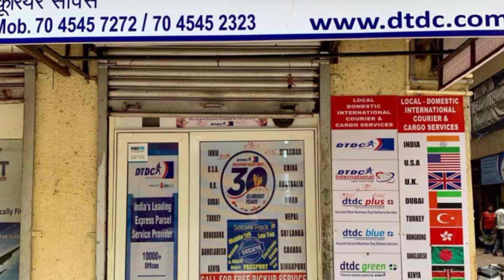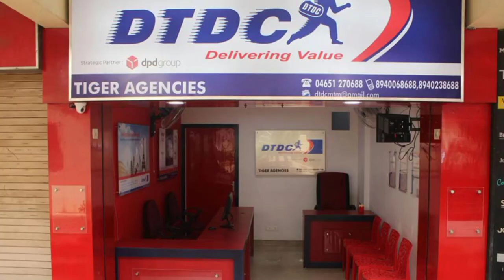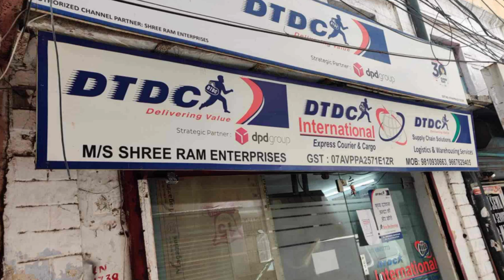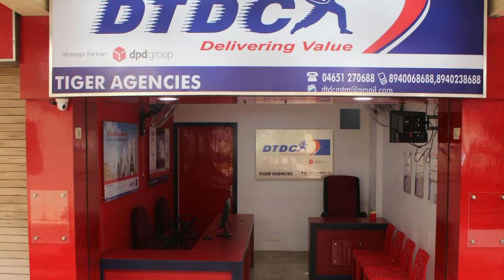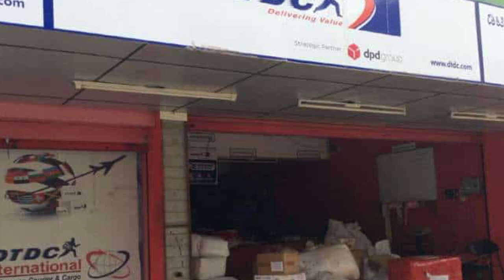dtdc courier franchise business ,how to start dtdc courier franchise business